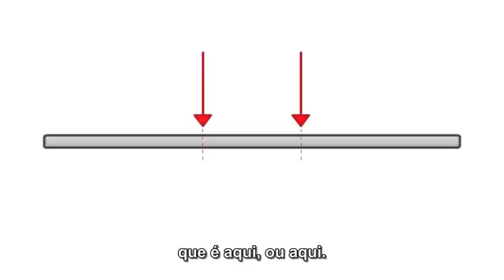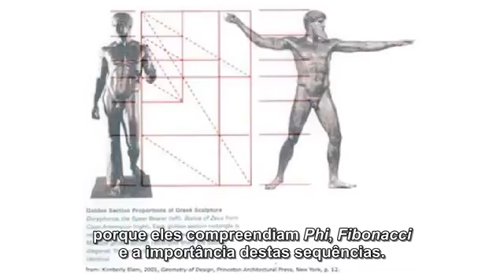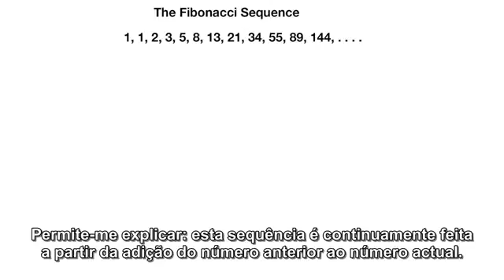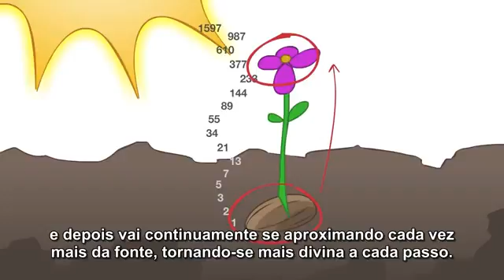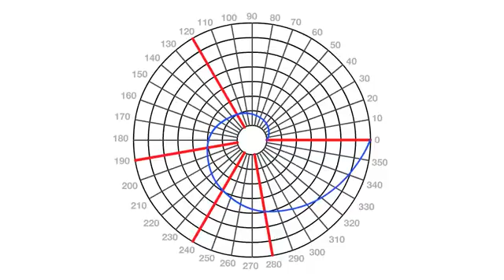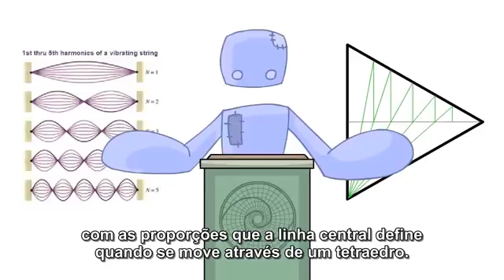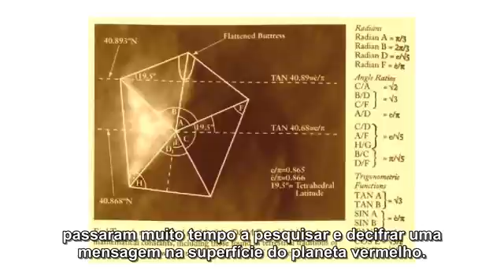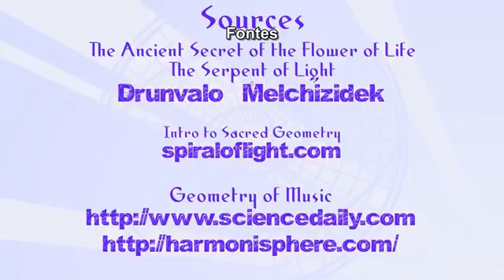Ciência Espiritual 10 Matemática de Deus Spirit Science 10 Math of God Legendado PT